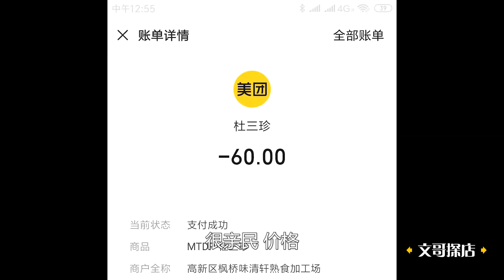苏州始于光绪年间的老店，主打卤味小吃糟鹅和酱鸭，不排长队抢不到！【文哥探店】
再难找到饭馆，也难不住好吃货！哈喽大家好，我是文哥。今天在苏州的山塘街这边，有一个光绪年间老店，主打卤味小吃糟鹅和酱鸭，不排长队抢不到，苏州人真心幸福！
苏州始于光绪年间的老店，主打卤味小吃糟鹅和酱鸭，不排长队抢不到！